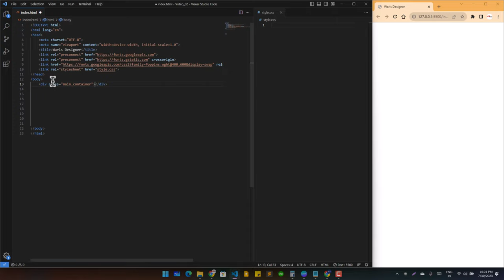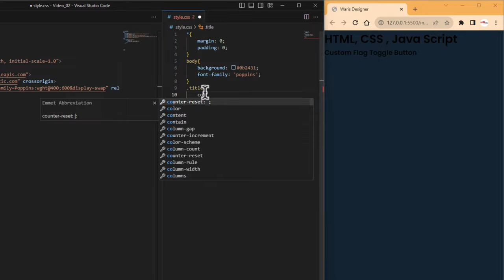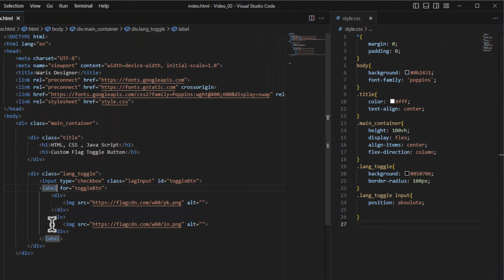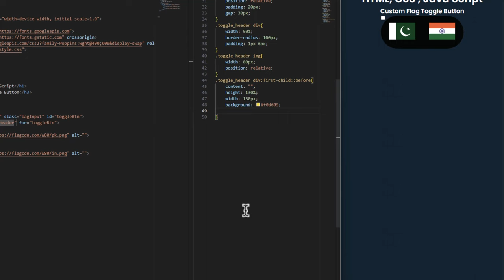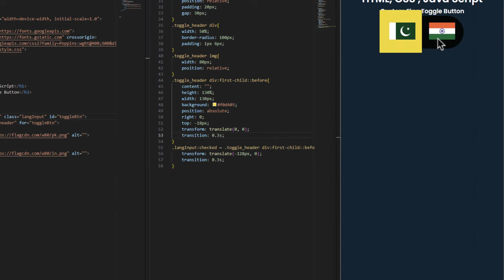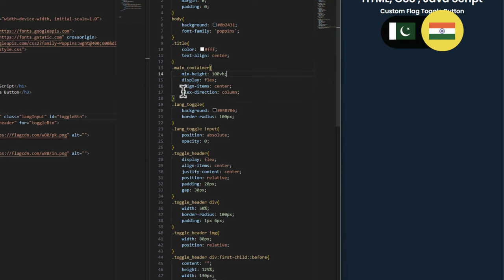Design Custom Flag Toggle Button in HTML, CSS, JS